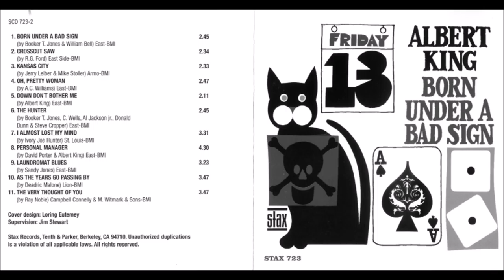Albert King - Crosscut Saw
Album : Born Under A Bad Sign - 1967
Label : Stax Records